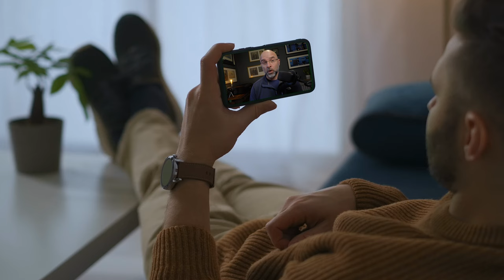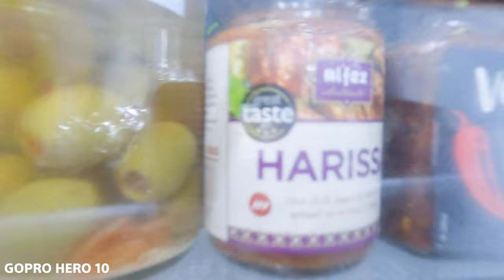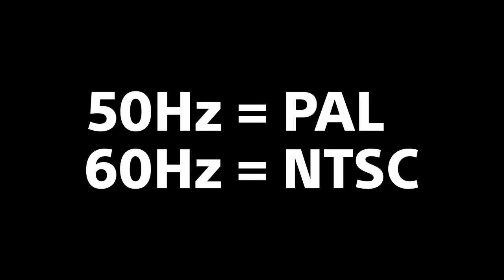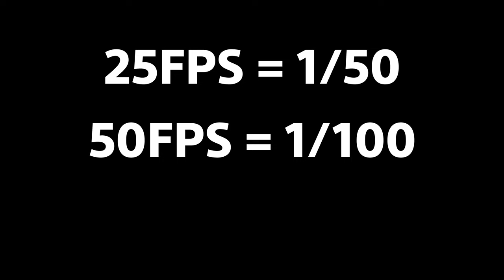BEST Video Settings for GREAT Footage (GoPro Hero 10) Is GREAT, CINEMATIC Footage Possible?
Ok so it appears I was wrong about the GoPro Hero 10...the footage is actually really good BUT only when you use it in Manual! So..in this video I take you through the settings I use to get the very best footage out of this great little Action Camera.

Want to dive straight to the settings?
Click on this timing ... 5:03

Settings:
PAL 50Hz (UK)
5.3K (unless frame rates of 100/120)
Shutter: Manual (Double Frame Rate FPS)
ISO: Manual (100 Minimum / 800 Maximum)
Bit Rate: High
Lens: Linear

Polar Pro ND Filters: 8:53

The Photoshop Layers and Selections Workshop

Published Books:
The Photoshop Toolbox
Photograph Like a Thief
The Photoshop Workbook